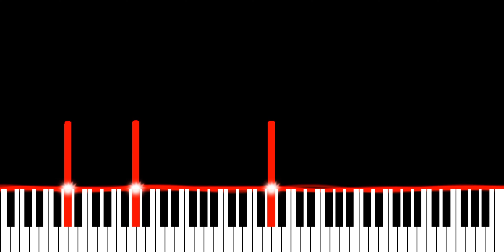Vintage Culture & Goodboys - This Feeling (Piano Synthesia Version)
Originally recorded and released by Vintage Culture and Goodboys.

∼ j ☺️

‎ @Vintage Culture   @Goodboys ​